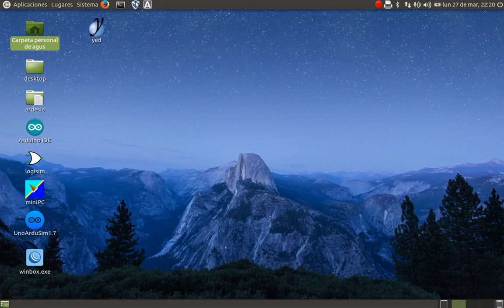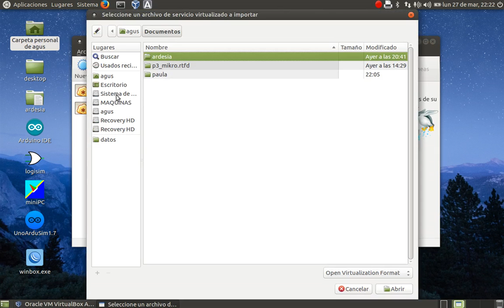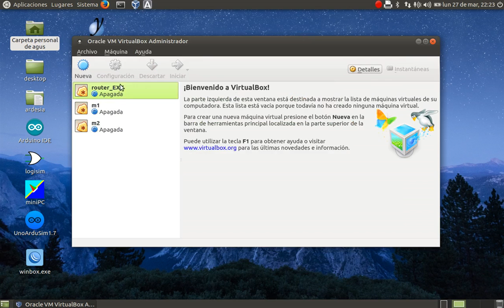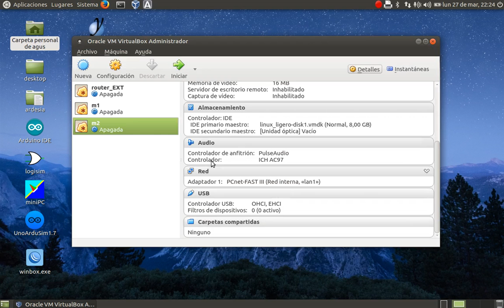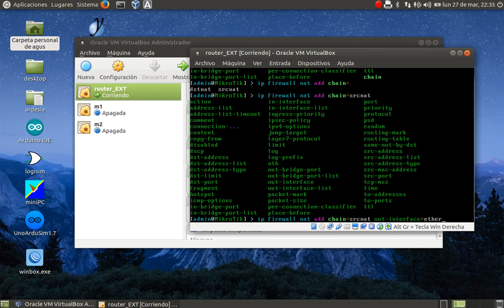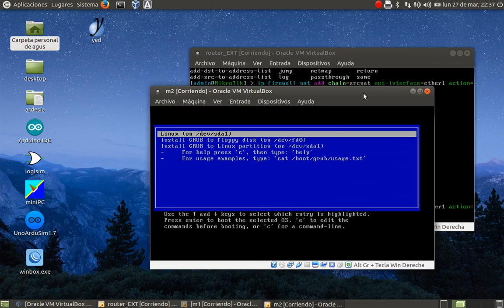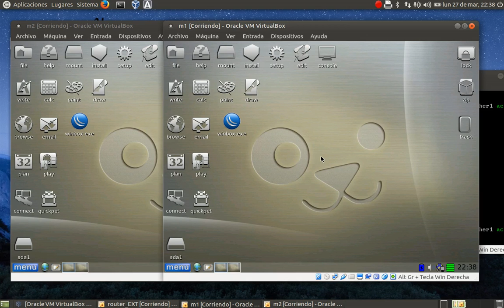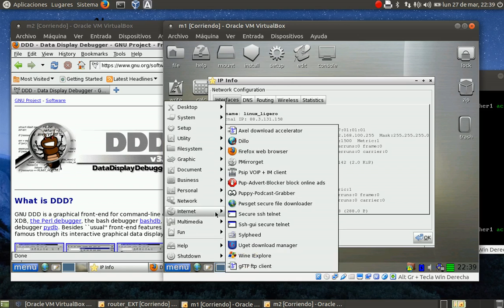Practica6_mikrotik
Configurar router casero mikrotik mediante la consola. Se utilizan los ficheros ova cuyos enlaces se proporcionaron en el anterior vídeo.